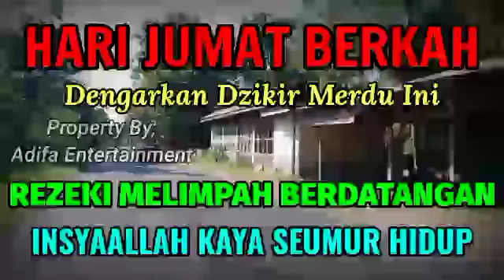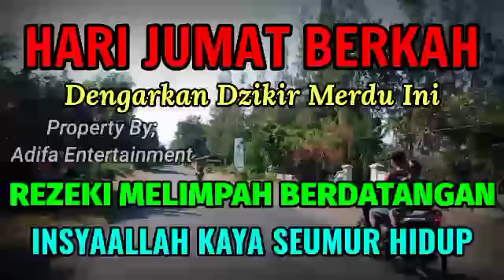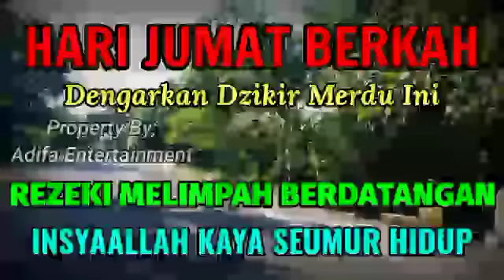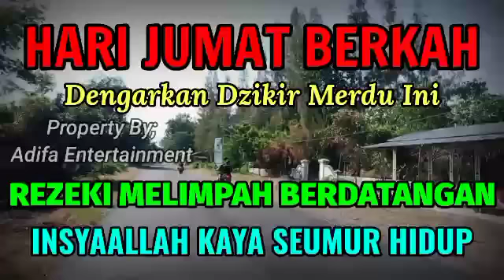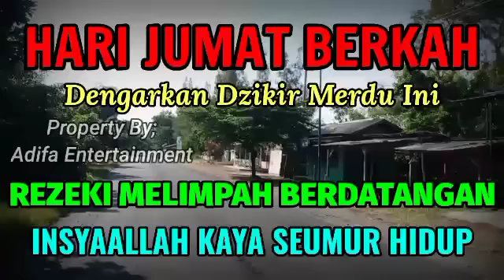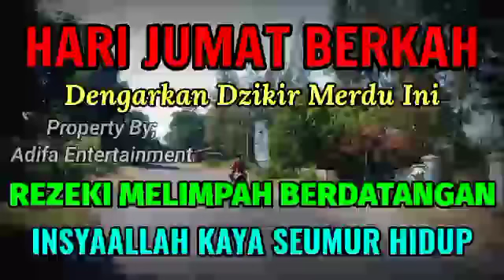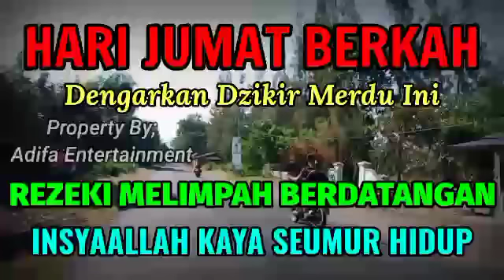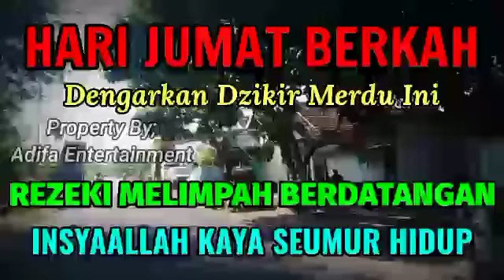Sungguh Nyata Pagi Ini,Hari Jumat Berkah,Sekali Seumur Hidup,Atm Terisi Uang Banyak